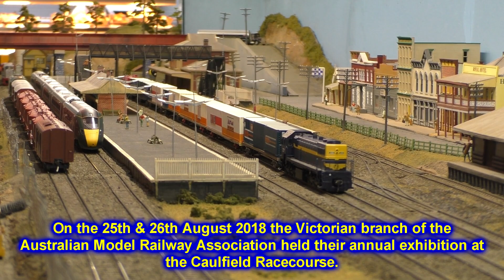AMRA Caulfield Model Railway Exhibition 2018 - The Murri Layout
On the 25th & 26th August 2018 the Australian Model Railway Association's Victorian branch held their annual model railway exhibition at the Caulfield Racecourse. The exhibition is one of the largest in Victoria and brings about a large variety of different layouts.

In this video we see the operations on a layout called Murri. During the exhibition this layout was operated by the AMRA's junior members (and supervising adults), who were told they could place everything and anything they wanted on the layout for a run.

We see a large variety of different trains from different countries, including Australian V/Line passenger trains (including Sprinter and Vlocity DMU's), V/Line freight trains, Freight Australia grain trains, Victorian Railway's freight trains, a West Coast Railways passenger train, and some Pacific National NR locomotives.

We also see some British trains including a (majestic) LMS Coronation Class locomotive in the blue and white Scot livery, a Virgin Class 221 Super Voyager, a Great Western Railway Class 800  Intercity Express Train, and some American trains including a SEPTA AEM-7 and some Southern Pacific SD45's.

A couple of trains seen on the layout are mine; including the SEPTA train, V/Line T386 on the livestock train, and V/Line Sprinter 7022 which was having its first run after I bought it during the exhibition from On Track's bargain bin.